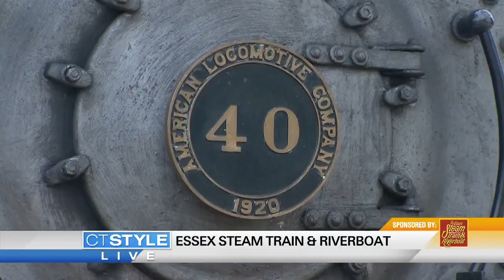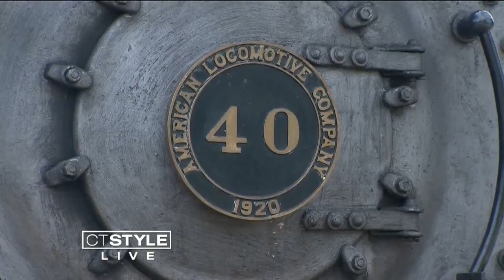Essex Steam Train & Riverboat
Fall time is the perfect time to take a ride on the Essex Steam Train.